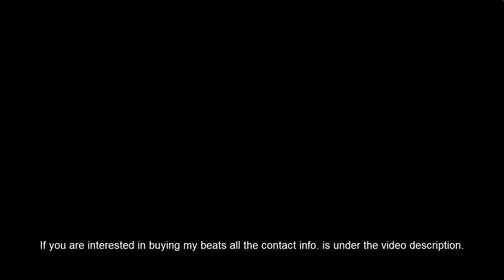NEW!! Kid Ink x Chris Brown Type Beat - Mantra (GIMI Productions)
Hello YouTube!

This time I made a Kid Ink x Chris Brown Type Beat 2022
It's a rnb x rnabss instrumental music 2022

NEW!! Kid Ink Type Beat 2022 (NEW 2022 MUSIC)
NEW!! Chris Brown Type Beat 2022 (NEW 2022 MUSIC)
NEW!! Tyga Type Beat 2022 (NEW 2022 MUSIC)

Thanks for all the love and support I really appreciate it!❤️